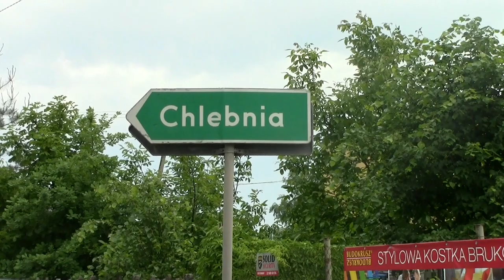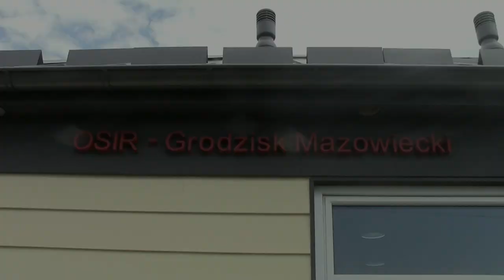OSiR TV: Otwarcie obiektu sportowego na Chlebni (Promo)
1 czerwca 2014r. nastąpi uroczyste otwarcie boisk piłkarskich na Chlebni. Wszystkich Serdecznie Zapraszamy!